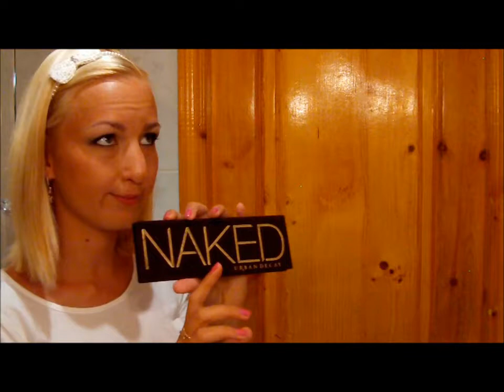Мои покупки e.l.f., Urban Decay, NYX, Coastal Scents, Maybelline, China Glaze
***Детали по видео***

Решила снова поделится с вами своими покупками. Абсолютно всеми этими покупками я осталась довольна, а от этого еще радостнее с вами делиться =)

Продукты, которые я упоминала:

e.l.f. - Blush And Bronzer Compact
Urban Decay - Naked Palette
NYX - Lip Pencil (PL29 Seductive)
Coastal Scents - Hot Pot (S11)
Coastal Scents - Eye Shadow/Liner (West Indies Gold) Coastal Scents - Mineral Makeup (Bordeaux)
Maybelline - Mini Colorama (67 Wonder Violet)
China Glaze - Nail Lacquer with hardeners (682 Pink Underground)

Очень надеюсь что кого то из вас там встречу =)

Так же у меня есть твиттер =) Если вы до сих пор им не пользуетесь, то советую зарегистрироваться, в нем очень весело проводить время. А еще вы сможете там поговорить со мной. Мой ID в твиттере - @Beauty_Benefits.